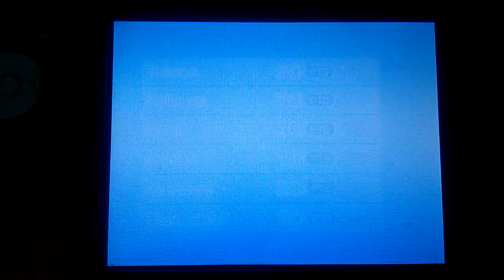Fox's New Plane(MORE FASTER!!!!!)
pilotwings resort Gameplay replay